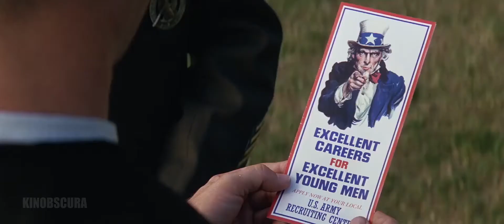Forrest Gump (1994) - Forrest Gump Joins US Army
The presidencies of Kennedy and Johnson, the events of Vietnam, Watergate, and other history unfold through the perspective of an Alabama man with an IQ of 75.